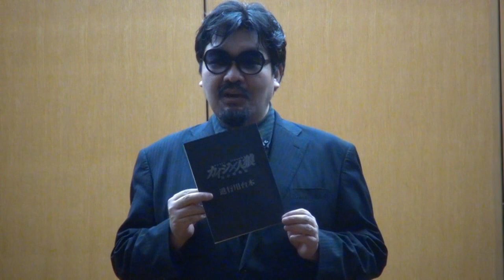【カイジ×人狼 泥沼プレイ②】カイジ人狼やってみた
あの人狼ゲームが、大人気コミックス「カイジ」のオリジナルルールになって登場！
「ノーマル人狼」「カイジ人狼」はもちろん、なんと「Ｅカード」も遊べる！
ざわ・・・ざわ・・・いよいよカイジ人狼をプレイしてみました！
プレミアムバンダイ限定販売で、2014年5月15日までご予約受付中！

「奴隷」「ひきこもり」「なりすまし」などカイジならではの役割コインが多数！ゲームを有利に展開出来るかはペリカ札次第！力を金で巻き上げ、運を推理で引き寄せる、泥沼のパーティーゲーム！福本先生徹底監修！